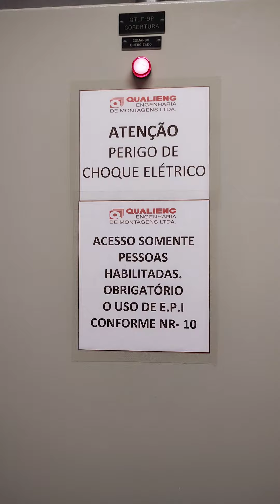QUADRO ELETRICO 16 de outubro de 2024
INSTALÃO DE UM QUADRO ELETRICO 380 VOLTS